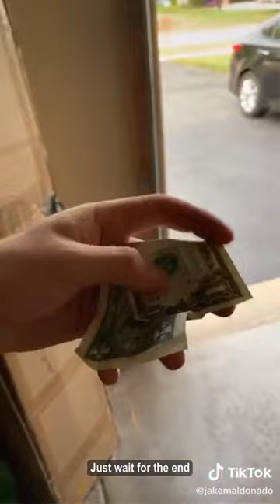FUNNY JAKE MALDANADO TIK TOK VIDEOS | Try Not To Laugh Watching Jake Maldonado - TikTok Home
TikTok HOME brings you the most funniest Tik Tok video and all the best TikTokers. In our channel you will see features Gilmher Croes, SpencerX, Ben Azelart, Stokes Twins, Brent and Lei Rivera, Baby Ariel, Andrew Bachelor (King Bach), Twan Kuyper, Adam Waheed, Jason Coffee, Eh Bee Family, Jon and Joey Klaasen, Thomas Sanders, Juanpa Zurita, Hope Schwing and more funniest TikTokers.

Make sure you never miss any of our awesome videos by subscribing to our channel TikTok HOME and you will never lose what's Trending on Social Media and any Funny Tik Tok Video!